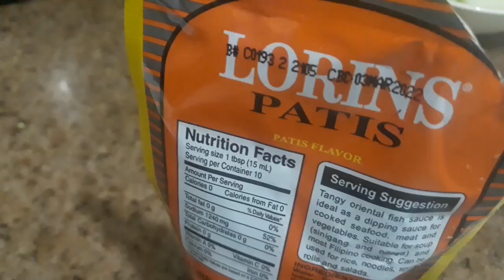CHICKEN TINOLA ala Quarantine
CHICKEN TINOLA ala Quarantine 😁 my version! My favorite ulam of all time, second to sinigang! Hahaha enjoy!